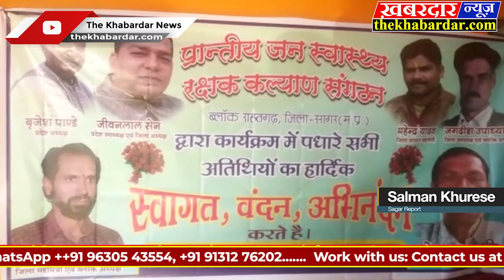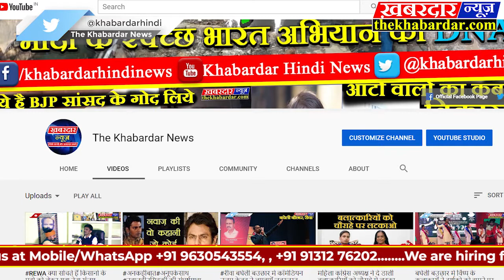सागर स्वास्थ्य रक्षक कल्याण संगठन ब्लॉक राहतगढ़ की बैठक का प्रदेश उपाध्यक्ष जीवन लाल सेन उपस्थित हुए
प्रांतीय स्वास्थ्य रक्षक कल्याण संगठन ब्लॉक राहतगढ़ जिला सागर म. प्र
ब्लॉक राहतगढ़ की बैठक मढ़ा मंदिर पर समापन हुई बैठक का जिला कोर कमेटी एवं प्रदेश उपाध्यक्ष जीवन लाल सेन उपस्थित हुए जिला कांग्रेस कमेटी के महामंत्री दीपक भैया  मुख्य  अतिथि के रुप में उपस्थित हुए अध्यक्षता के रूप में युवक कांग्रेस नगर अध्यक्ष पंकज जैन युवक कांग्रेस नगर उपाध्यक्ष सलमान कुरेशी विकास दीक्षित जी जिसमें डैनी भैया ने संगठन के समर्थन में तन मन धन से सहयोग करने का भरोसा दिलाया एवं सरकार के समक्ष जन स्वास्थ्य रक्षकों को न्याय दिलाने  बात की बैठक में जिला अध्यक्ष जीवन लाल सेन सचिव विष्णु मुहूर्त तिवारी कार्मिक जिला अध्यक्ष माधव शरण पांडे जी कोषाध्यक्ष राजेश गौतम जी जिला संरक्षक दादाजी सागर ब्लॉक अध्यक्ष संतोष जैन जिला उपाध्यक्ष जगदीश उपाध्याय एवं जितेंद्र राजपूत व महेश यादव जी उपस्थित हुए ब्लॉक बैठक का आयोजन ब्लॉक अध्यक्ष महेश प्रसाद दुबे एवं उपाध्यक्ष केशव प्रसाद प्रजापति के द्वारा किया गया जिसमें ब्लॉक के जितेंद्र सिंह नैनी जगदीश सेन अमित शुक्ला मुकेश अग्रवाल दयाराम विश्वकर्मा सहित सभी जन स्वास्थ्य रक्षक मौजूद हुए यशपाल सिंह ठाकुर आभार ब्लॉक अध्यक्ष महेश प्रसाद दुबे ने किया